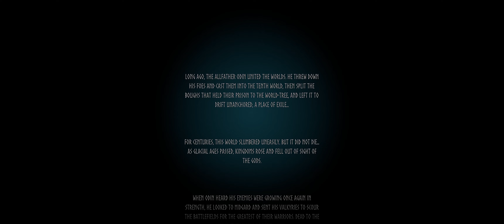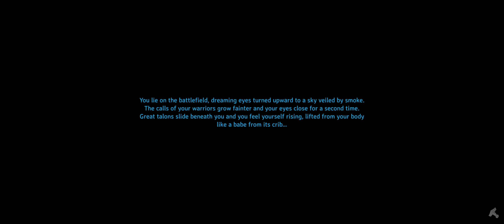Getting Started! || Valheim #01